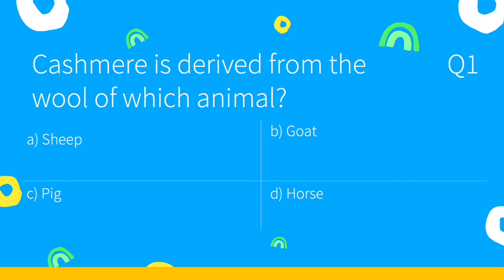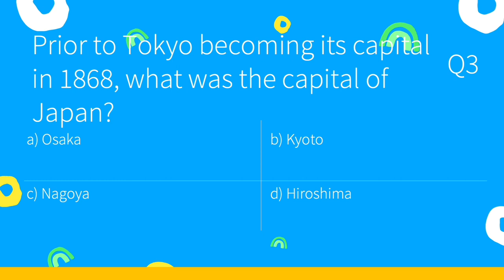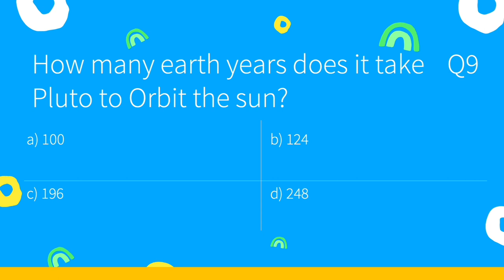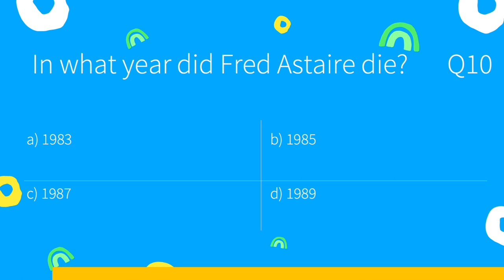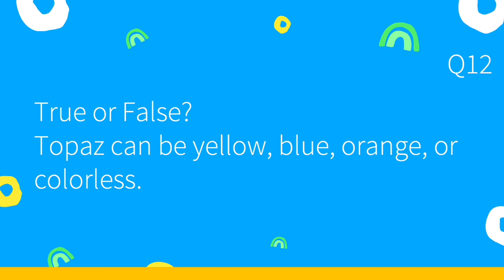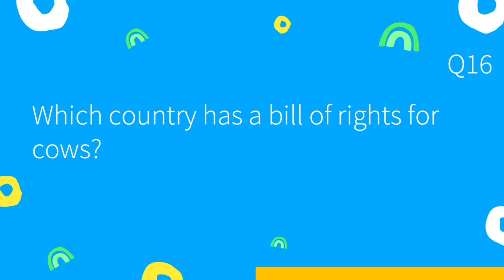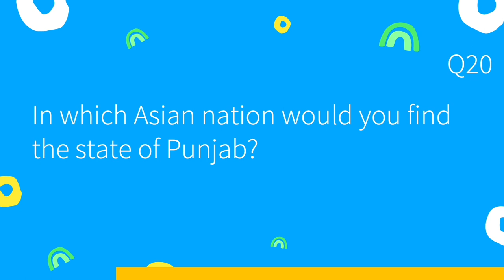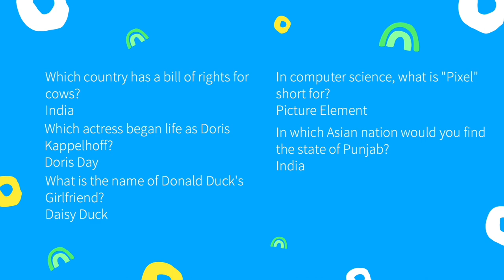Trivia Time Weekly Pub Quiz - Episode 21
Welcome to Trivia Time! A weekly general knowledge trivia video that everyone can play.

The general knowledge pub quiz has just 18 questions, part multiple choice, part true false and finishes with open questions.

Good luck!